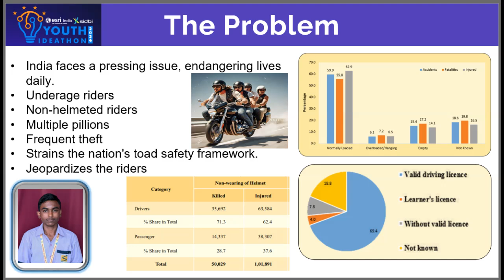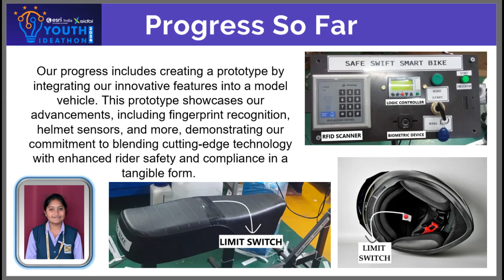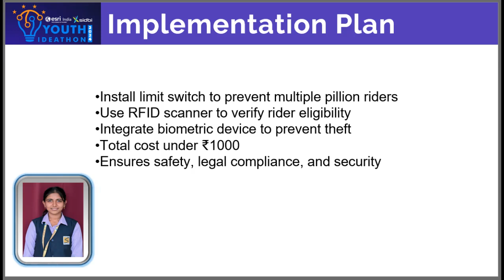Youth Ideathon 2024 | TOP 1500 | UID-2F28754 | Team-SAFE SWIFT SMART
YI 2024 | Dharshini Sathish, Manyashree J, Abinav C, Akshayguhan S | Senior (9 - 12 Grade) | The Ashok Leyland School| SAFE SWIFT SMART

"Eco-conscious design meets smart safety: Secure, compliant, and innovative for every ride."